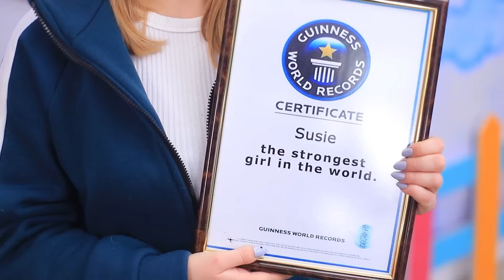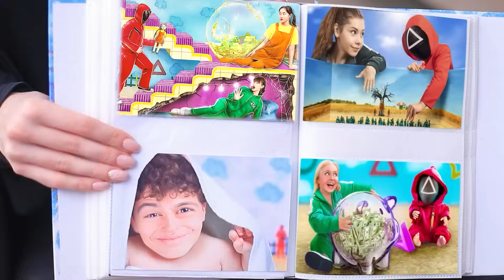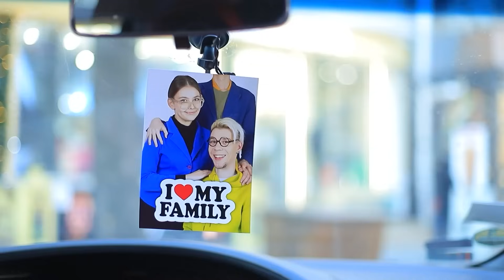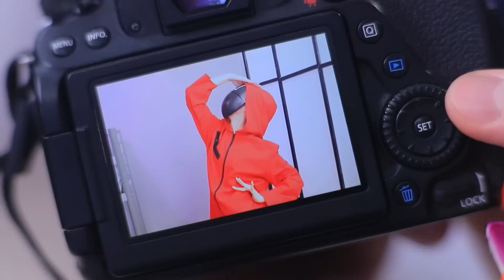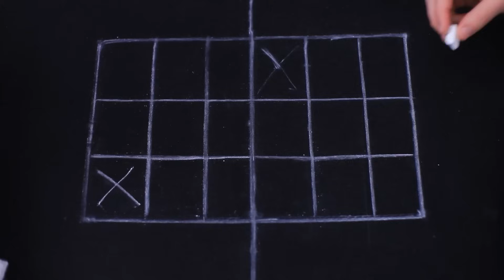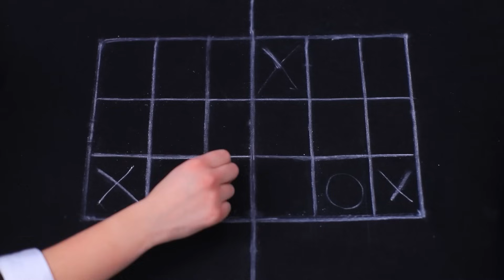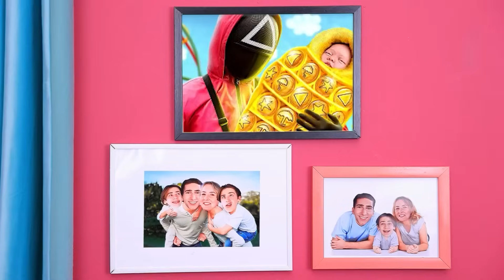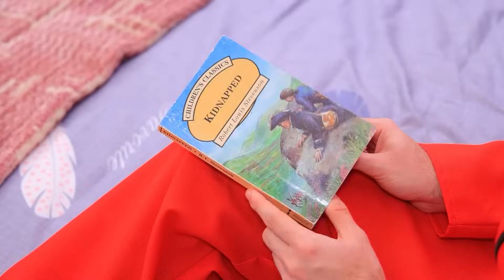Squid Game Oyunu: Meydan Okuma! Squid Game Oyunu'nda Evlat Edinildi!